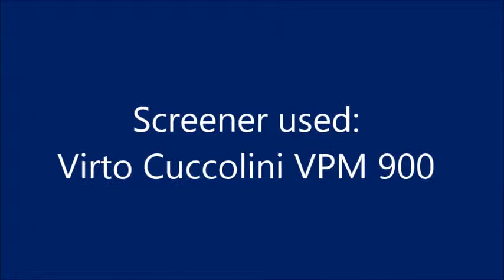Zinc Oxide, 40 micron cut point - using a Virto C-Line VPM 900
Screening Zinc Oxide at a 40 micron cut point using a Virto C-Line VPM 900